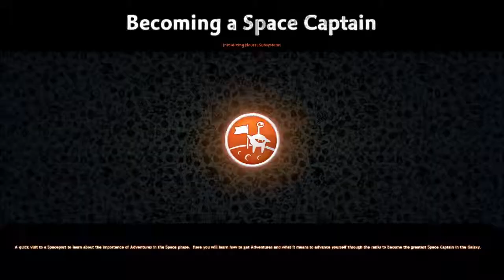Spore Ep. 10 Vat Tego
From Single Cell to Galactic God, evolve your creature in a universe of your own creations. Play through Spore's five evolutionary stages: Cell, Creature, Tribe, Civilization, and Space. Each stage has its own unique style, challenges, and goals.